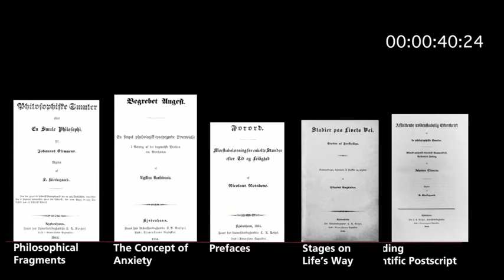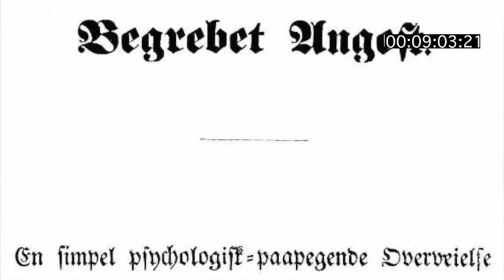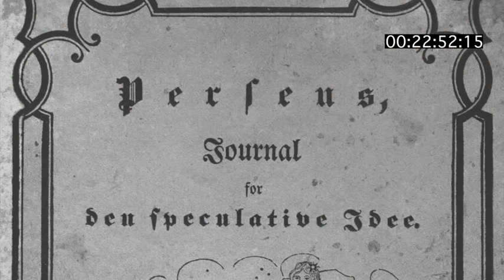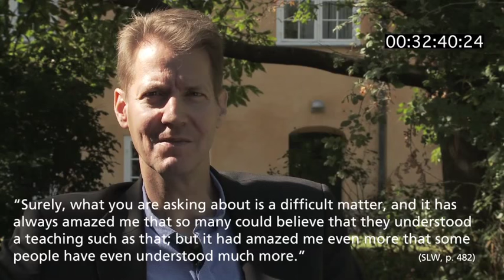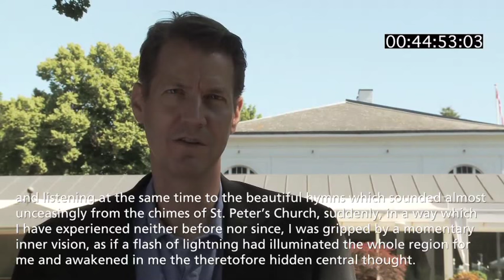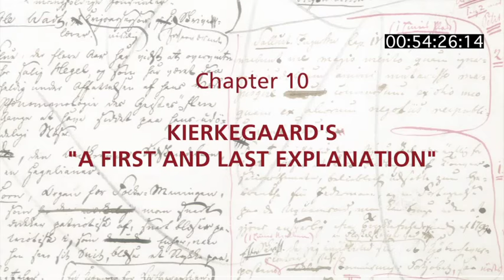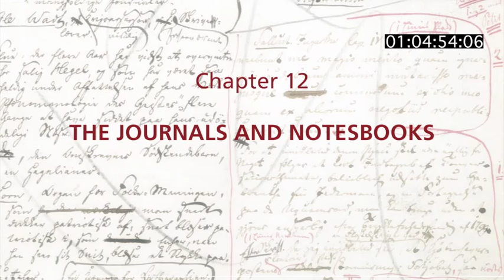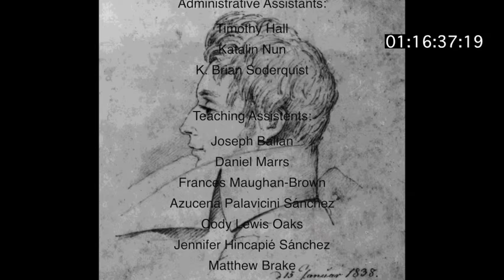Lecture 7: Kierkegaard’s Socratic Task: 1844-46